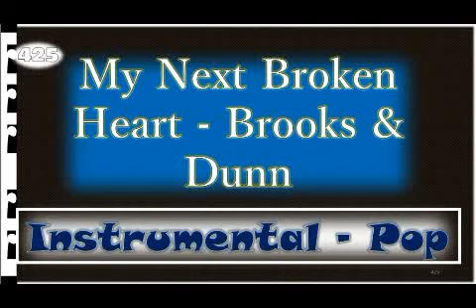My next broken - Brooks & Dunn - M-Instrument /2017 - Instrumental Pop- Pista musical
Instrumental músical pop

De que se trata este genero musical??.

Orígenes musicales:
música popular traditional pop folk jazz rock música clásica easy listening novelty song rhythm and blues swing soul
Orígenes culturales: Década de los 50s y 60s, cultura occidental
Flag of the United States.svg Estados Unidos y Bandera de Reino Unido Reino Unido
Instrumentos comunes: Voz, guitarra, bajo, guitarra eléctrica, batería, teclado, sintetizador, caja de ritmos, secuenciador, sampler
Popularidad: Muy alta en todo el mundo, género popular por excelencia
Subgéneros
Power pop Baroque pop Bubblegum pop Doo-wop Synthpop Dance-pop Electropop Europop progressive pop Sunshine pop Teen pop Country pop J-pop K-pop Sophisti-pop Indie pop Noise pop Space age pop Wonky pop Smooth jazz Pop psicodélico Pop experimental Art pop Tropipop Pop latino
Fusiones
Pop rap pop rock pop punk Disco R&B contemporáneo Urban Neo soul Worldbeat

La música pop (del inglés pop music, contracción de popular music) es un género de música popular que tuvo su origen a finales de los años 1950 como una derivación del tradicional pop, en combinación con otros géneros musicales que estaban de moda en aquel momento.1 2 Los términos música pop y música popular se usan a menudo de manera indistinta, aunque el segundo tiene un sentido más amplio al dar cabida a otros géneros distintos del pop que se consideren populares.
Como género, la música pop es muy ecléctica, tomando prestado a menudo elementos de otros estilos como el urban, dance, el rock, la música latina, el rhythm and blues o el folk. Con todo, hay elementos esenciales que definen al pop, como son las canciones de corta a media duración, escritas en un formato básico (a menudo la estructura verso-estribillo), así como el uso habitual de estribillos repetidos, de temas melódicos y ganchos. La instrumentación se compone habitualmente de guitarra, batería, bajo, guitarra eléctrica, teclado, sintetizador, etc.

Michael Jackson fue el cantante pop con mayores ventas de todos los tiempos.
El Diccionario de la lengua española define «pop» como «un cierto tipo de música ligera y popular derivado de estilos musicales negros y de la música folclórica británica», siendo el término procedente del inglés pop, un acortamiento de popular (popular).
Los autores y estudiosos de música David Hatch y Stephen Millward definieron la música pop como: «un cuerpo de la música, el cual es distinguible de la música popular, el jazz y la música folk».
El término canción pop se registró por primera vez en 1926, usado en el sentido de una pieza musical «que tenga atractivo popular».8 A partir de la década de 1950, el término «música pop» se ha utilizado para describir un género distinto, destinado a un mercado joven, a menudo caracterizado como una alternativa suave al rock and roll. Según el musicólogo T. Warner, «a raíz del auge de los artistas británicos de la conocida como invasión británica, alrededor de 1967, el término fue utilizado cada vez más en oposición al concepto de música rock, para describir una forma musical más comercial, efímera y accesible».
Aunque la música pop es a menudo vista como orientada a las listas de ventas de sencillos, como género no consiste simplemente en la suma de todos los éxitos musicales, que ha contenido siempre canciones procedentes de una variedad de fuentes, entre ellas la música clásica, el jazz o el rock, sino que configura un género con una existencia y desarrollo separados. Página web contenido musical yo me llamo,la voz colombia,factor x,buscando talento,a otro nivel,